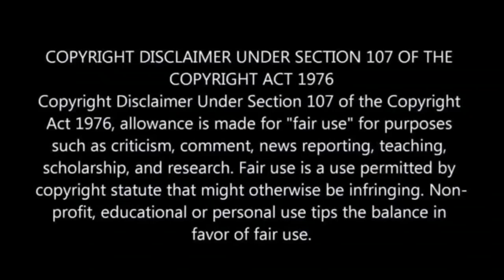Musa Mseleku got Mzansi in disbelief of what he said about his son Mpumelelo